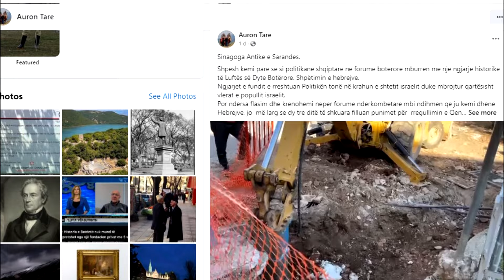Punime pranë Sinagogës në Sarandë, Tare ngre alarmin, arkeologët: Nuk preket monumenti